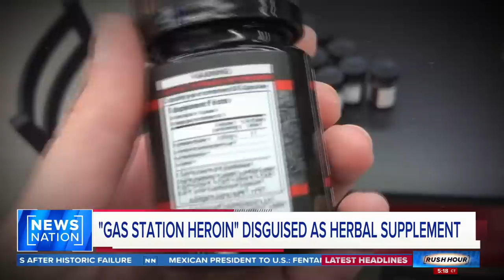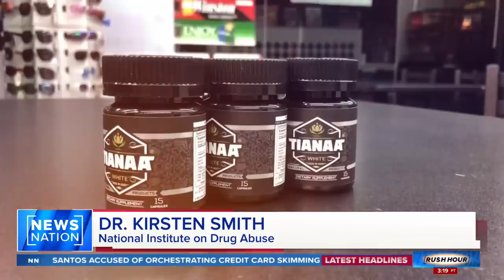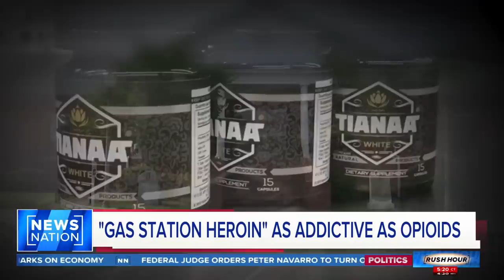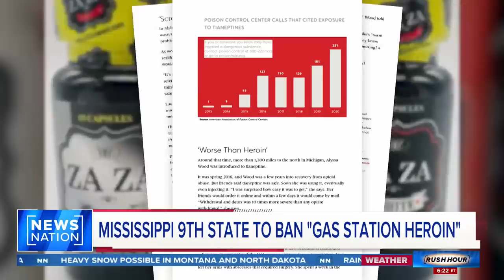'Gas station heroin' called addictive with opioid-like withdrawal symptoms | Rush Hour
With the street name of “gas station heroin,” the drug tianeptine is marketed as a dietary supplement in brightly colored bottles, but the FDA says it’s highly addictive, can create opioid-like withdrawal symptoms and, in some cases, be deadly. NewsNation's Dray Clark reports.